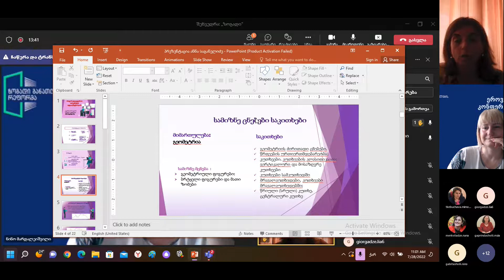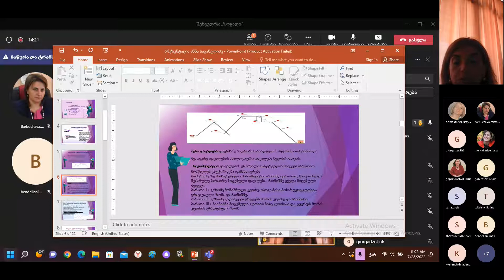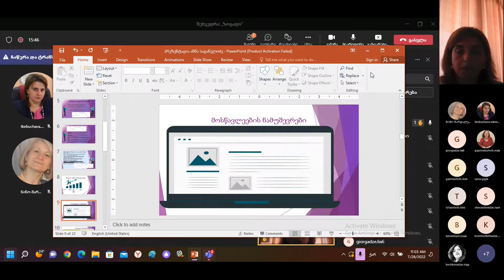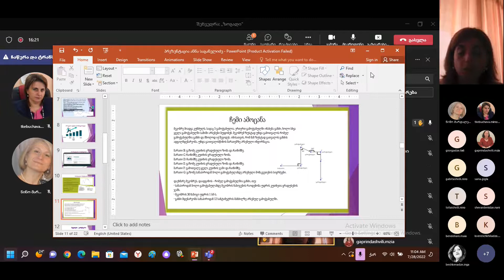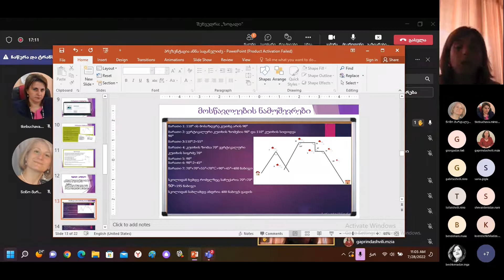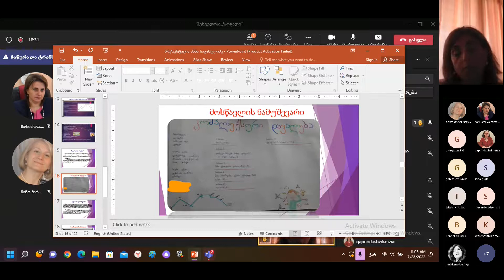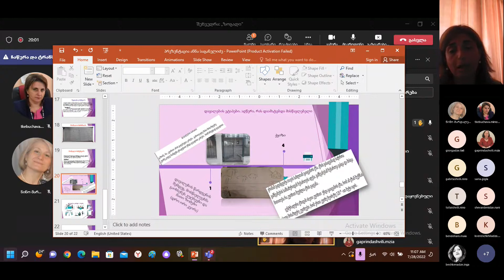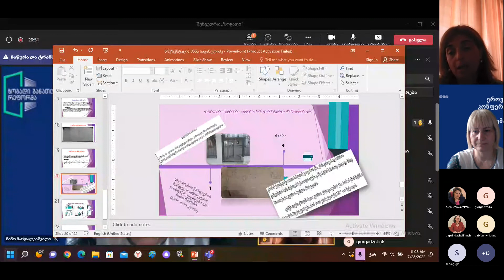კონფერენცია - მათემატიკა, ანნა საგანელიძე